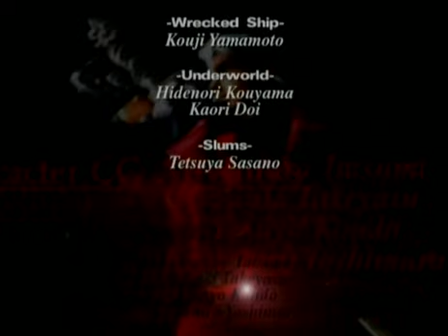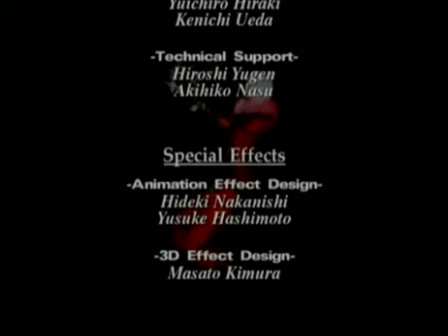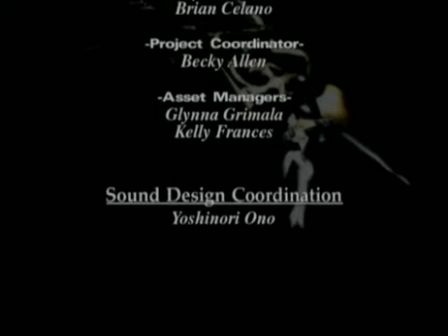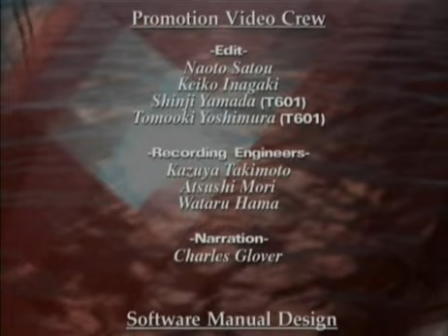Devil May Cry 1 (20) Devil Never Cry (Epilogue - Credits)